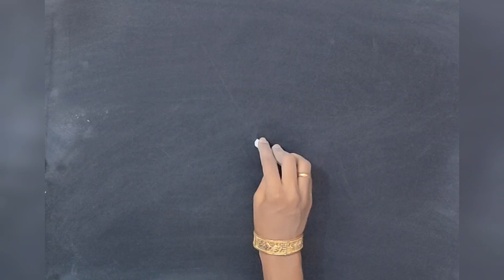மார்கழி மாத கோலம்| Easy Rangoli for Beginners step by step | தின கோலங்கள் | Margazhi kolam